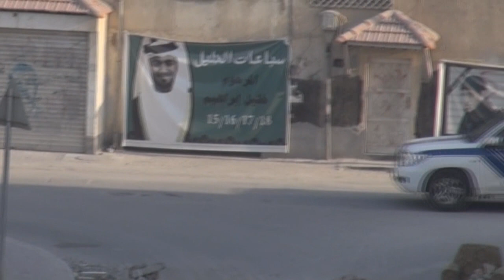Nuwaidrat : coward military siege to stop " rebellion storm " protests 14/8/2013 | Bahrain